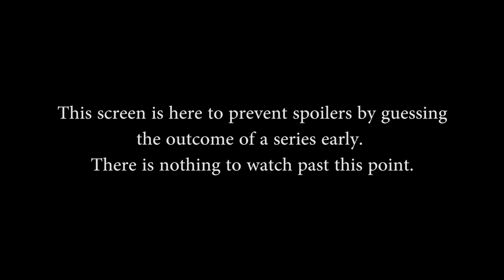SMITE Console League Summer Finals 2017: Grand Finals (Game 1)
SMITE Console League Summer Finals 2017: Grand Finals (Game 1) (Saturday, July 15 2017)

Teams in this match: Astral Authority, Team Rival

Gods in this match: Osiris, Ravana, Hades, Geb, Hou Yi, Chaac, Susano, Chang'e, Ganesha, Cernunnos

Players in this match: Gnome, Rapio, WatsonV3, JacobHL, Dobson,MOR Wolves, KhaoticPurpose, Coviiii, elbr0chacho, Transonics